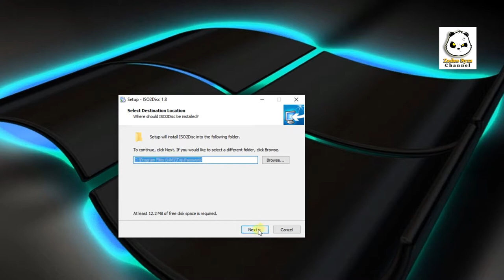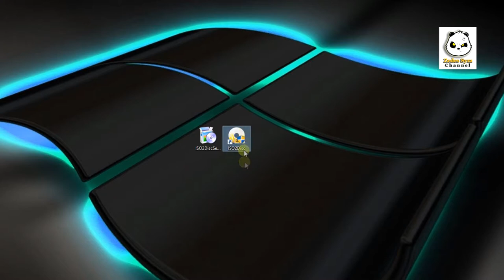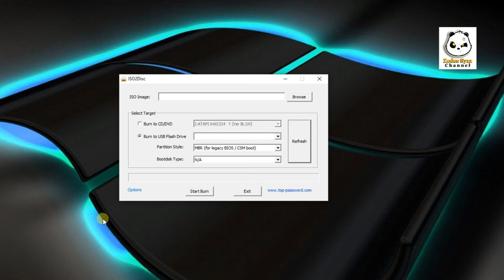Free ISO Burner image files or USB flash drive -2019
Hi Guys!!! ISO2Disc is a simple ISO burner software to burn your ISO image files to CD/DVD disc or USB flash drive.

Features:

Burn ISO image file to CD-R, DVD-R, DVD+R, CD-RW, DVD-RW, DVD+RW and DVD-RW DL (Dual Layer), HD DVD and Blu-ray Disc.

Create a bootable CD/DVD or USB flash drive from any bootable CD image.

Without any complex burning settings, let this program be very simple and easy to use.

Compatible with Windows 7/2008/Vista/XP/2000/2003.

FREE update.